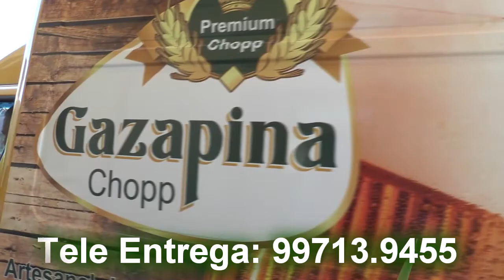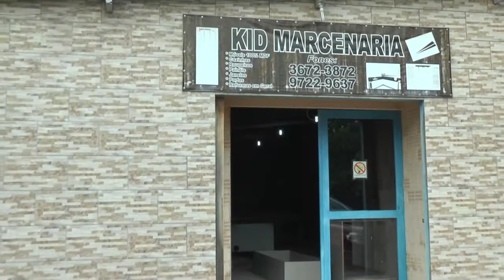LAGOA MAIS - Confira a estreia do Quadro Comida Caseira e também a dica da Nutri.